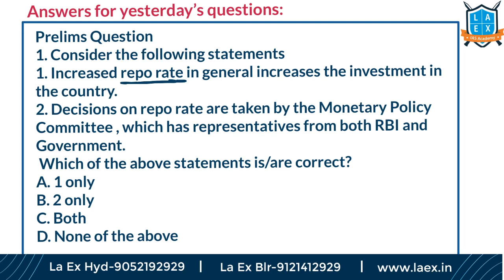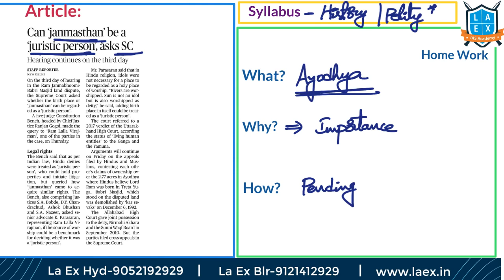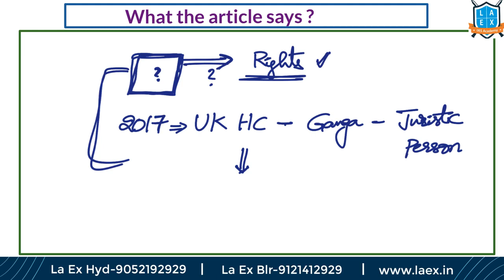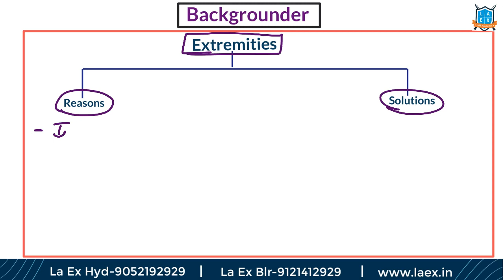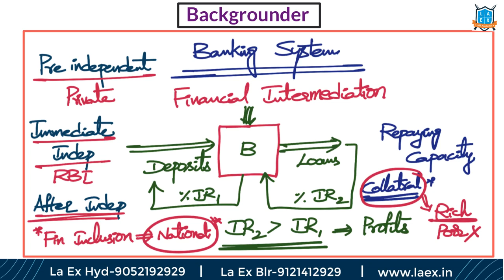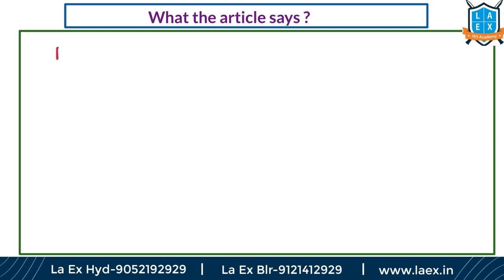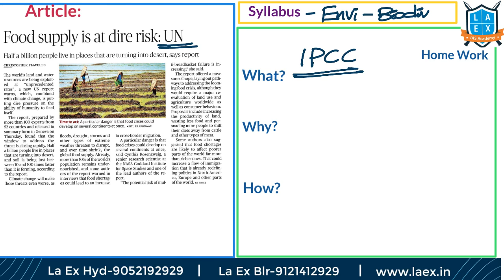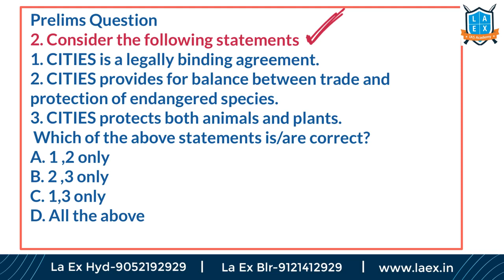Telugu (9-8-19) Current Affairs The Hindu News Analysis | Mana Laex Meekosam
Happy Preparation.